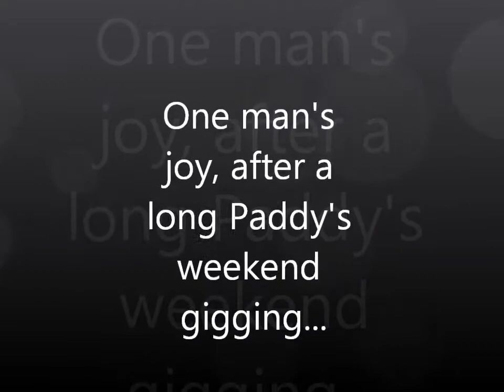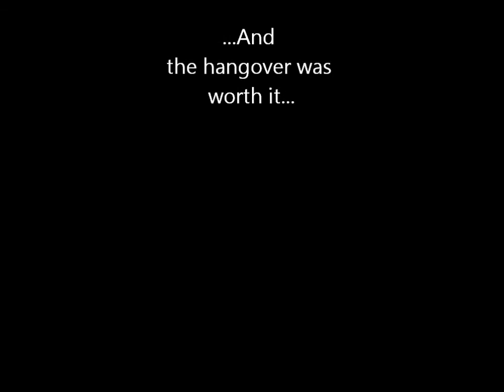KISS ME, IM IRISH..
Michael and Alex do some late night grocery shopping at Sobey's after a long Paddy's weekend gigging... great idea at the time.